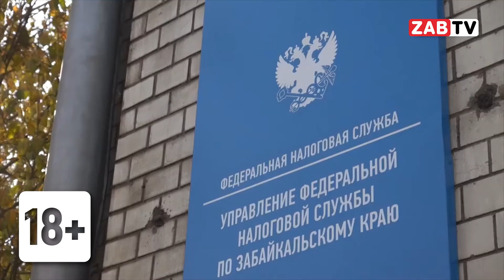АКТУАЛЬНО - Налоги повысили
Комитет Госдумы по бюджету и налогам рекомендовал принять в первом чтении поправки в Налоговый кодекс, вводящие новый принцип прогрессивной шкалы налога на доходы физических лиц.